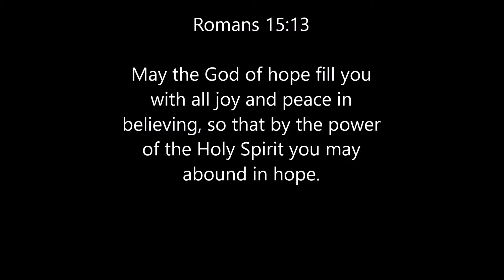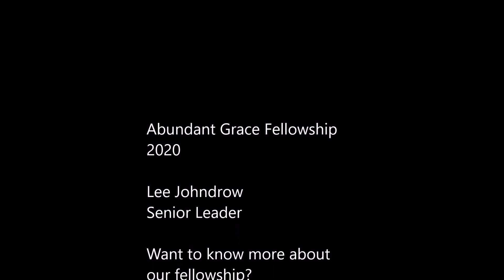Sunday Morning Grace is Empowerment 2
Lee continues to share about the power of grace and how it changes everything...including you!